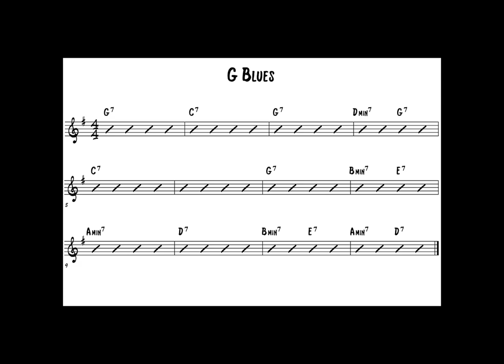Blues In G - REAL Jazz/Blues Backing Track - Swing/Shuffle - Trio: Piano, Bass & Drums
Blues in G major (100bpm) featuring a REAL rhythm section trio (piano, bass & drums). Looped for several choruses for improvisation and practice purposes. Check out the other playlists for versions WITHOUT piano and/or bass guitar.

A chart for this song can be found along with a ton of other free sheet music, transcriptions and practice/teaching tools.